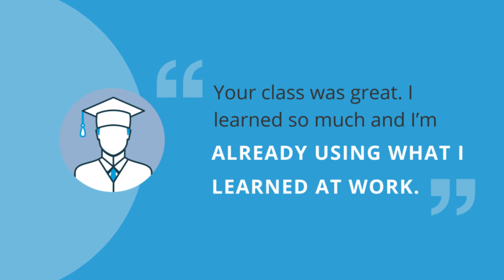HVACR Training Online - ed2go Advanced Career Training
Our HVACR training program is a unique, all-inclusive online course. Once you complete a basic training and pass the initial qualification exam, you can expand your accreditation and prepare for the air conditioning specialty certification exam. Do all of this while you build a solid foundation of industry-related skills and prepare for the first stage of the industry-recognized HVACR Certified Technician process